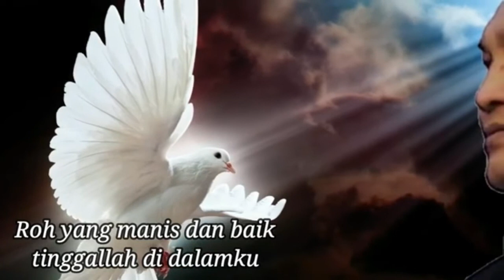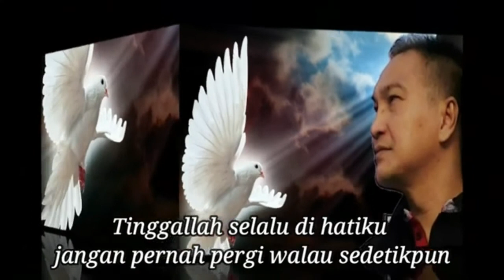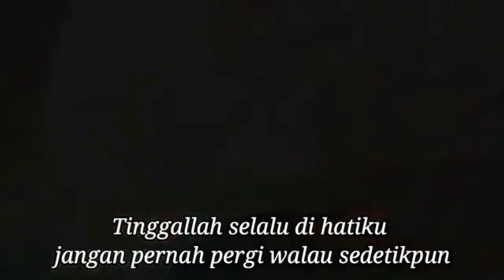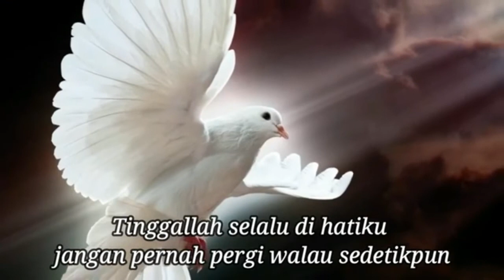Lagu Rohani pagi yang selalu memberkati || Ciptaan Rudy Loho - Official Music Video